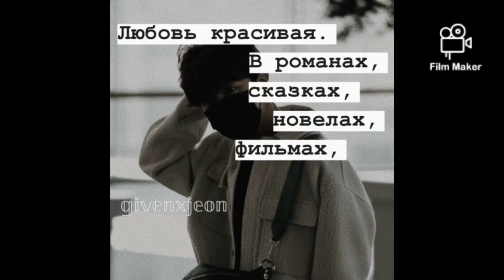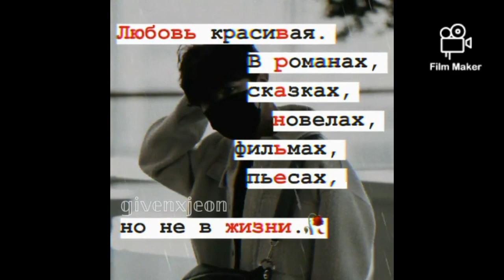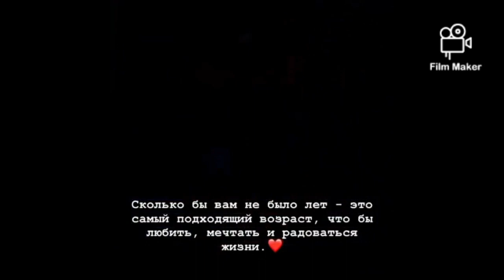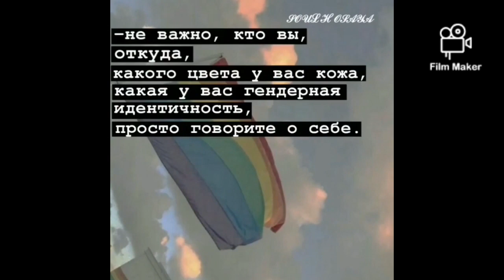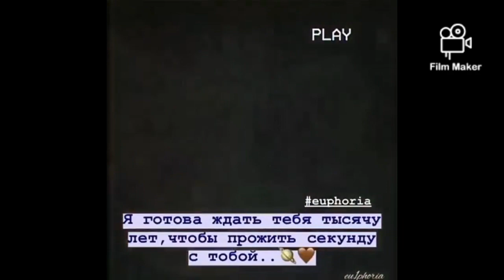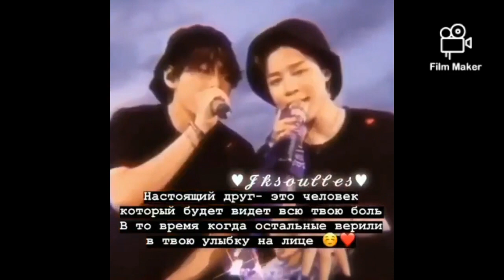Цитаты с BTS | #1